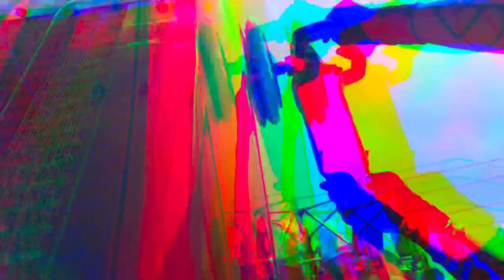Acabado y pulido de pintura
We specialize in collision auto repair and are ready to meet the needs of you and your vehicle. You can rely on our fast and professional service at a price that is always fair. Our expert technicians have the equipment and know-how to ensure your car will handle and perform safely after a collision repair has been completed.

🧰🔧THE BEST OPTION FOR YOUR CAR
✅Brake Repair
✅Wheel Alignment
✅Suspension Repair
✅Engine Repair & Replacement
✅Transmission Repair & Replacement
✅Check Engine Light Diagnostics
✅Air Filter Replacement
✅Alternators
✅Auto A/C Repair & Service
✅Auto Electrical Diagnostics & Repair
✅Automatic Transmissions
✅Batteries
✅Brake Repair & Service
✅Bumper Repair
✅Check Engine Light
✅Clutch Repair & Replacement
✅Coolant/Antifreeze Change
✅CV Joints
✅Diesel Pick-Up Repair
✅Differentials & Axles
✅Drive Axles
✅Emission System Repairs
✅Engine Repair & Replacement
✅Exhaust/Muffler Repair & Service
✅Fluid Flushes
✅Four Wheel Drive
✅vFront Wheel Drive
✅Fuel Injection Cleaning
✅Heating Systems
✅Oil Change/Lube Service
✅Overdrive Transmissions
✅Panel Repair
✅Power Doors & Windows
✅Radiator Repair & Service
✅Scheduled Maintenance
✅Standard Transmissions
✅Starters
✅Steering
✅Suspension
✅Time Belt Replacement
✅Transfer Cases
✅Transmission Flush
✅Transmission Rebuilds
✅Transmission Repair & Service
✅Tune-ups
✅U-Joints
✅Water Pumps
✅vWheel Alignment, Suspension, Shocks & Struts
✅Wheel Alignments
✅Wheel Balance